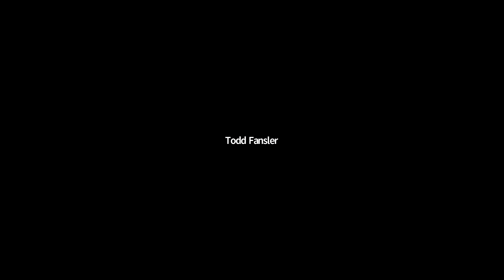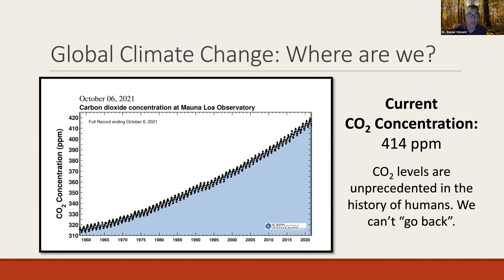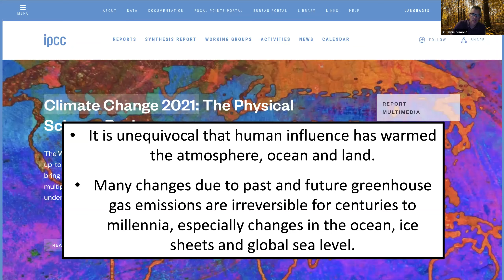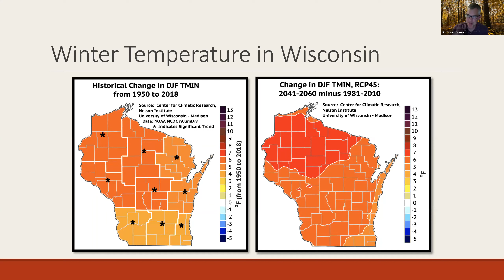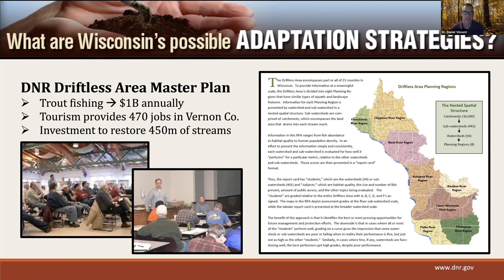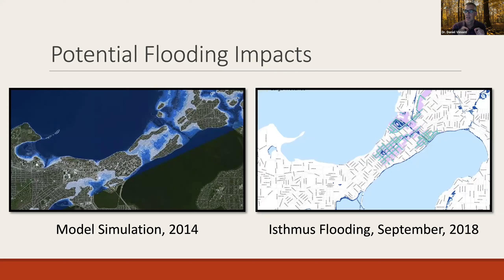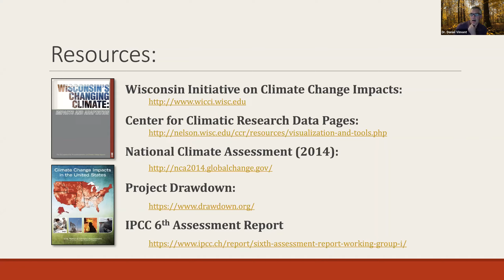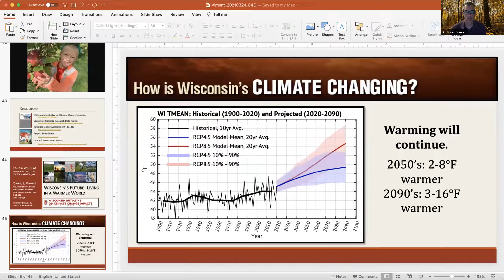Caring for Creation - Wisconsin's Future Living in a Warmer World